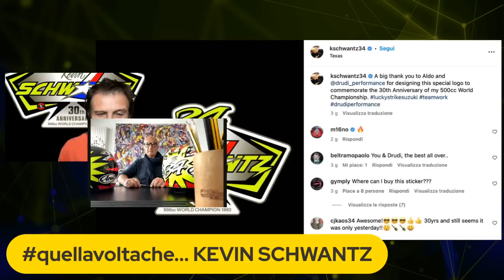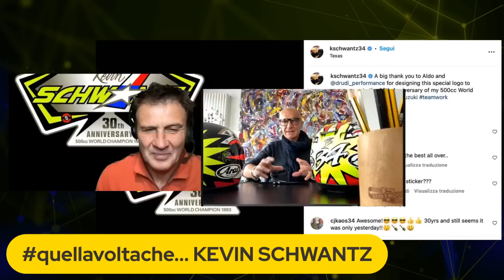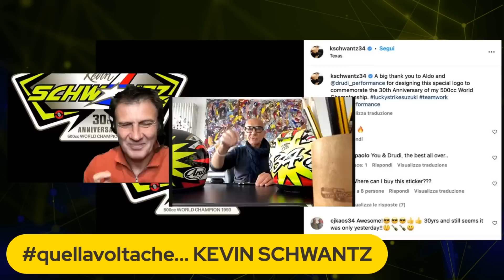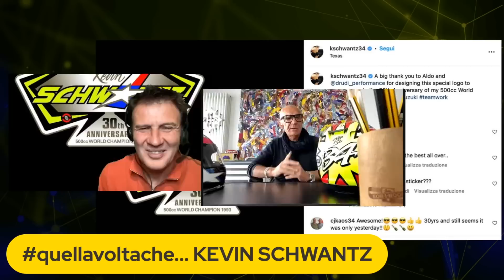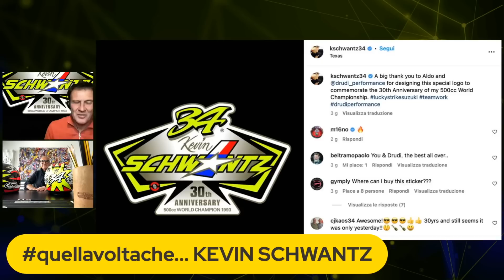1993: Schwantz vince il titolo con la Suzuki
quellavoltache è la rubrica che ripercorre un evento che dal 1992 al 2023 ho avuto la fortuna di vivere in prima persona, dalla pista, dal paddock, dalla sala stampa, assieme ai protagonisti. Questa puntata è dedicata a Kevin Schwantz, che 30 anni fa conquistò il titolo della 500 con la Suzuki. Lo stesso Kevin ha voluto ricordarlo con un logo realizzato da Aldo Drudi, il bravissimo designer italiano. E' proprio Drudi l'ospite di questa puntata: tanti gli aneddoti che ci permettono di conoscere meglio uno dei piloti più amati della storia del motociclismo.